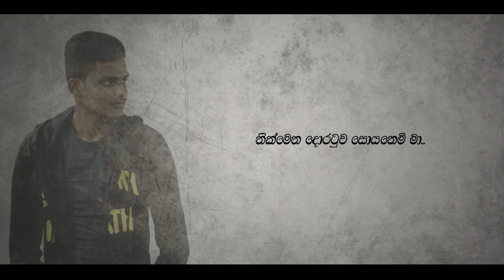" ඒ නුඹමද " ❤️‍🩹🍃Sujan Abhishek Ft. Rashaa | Official Lyrics Video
Song Name - E Nubamada
Artist - Sujan Abhishek & Rashaa
Recoding - Sj Studio & kevin Studio